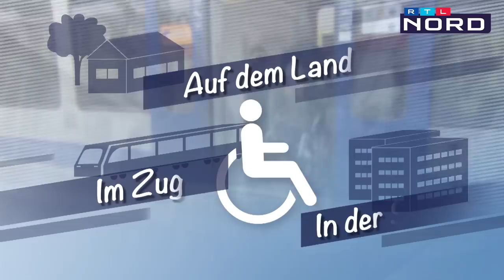Die 10-jährige Emely zeigt Reporterin Jenny die Alltagshürden des Rollstuhlfahrens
Schnell mal irgendwo hingehen, laufen, Treppen steigen - für die meisten von uns selbstverständlich. Bei Rollstuhlfahrern sieht das oft ganz anders aus. Nicht alle Orte sind barrierefrei, jede Strecke muss vorher geplant werden. Anlässlich des internationalen Rollstuhl Tages am 1.3., hat unsere Regionalreporterin Jenny mal das Selbstexperiment gewagt und einen Tag als Rollstuhlfahrerin verbracht.